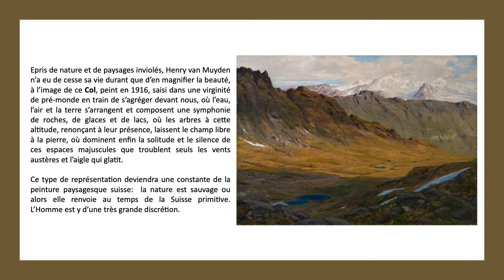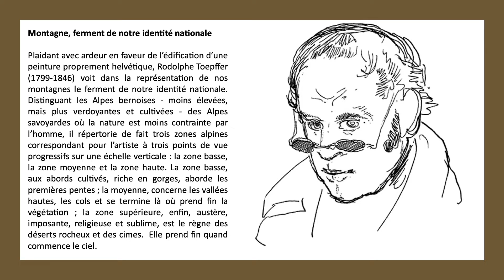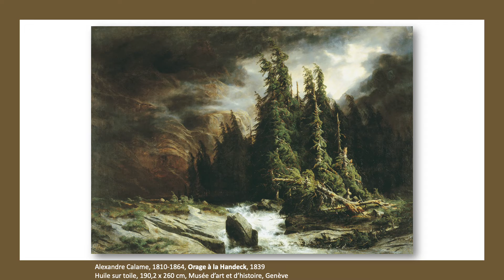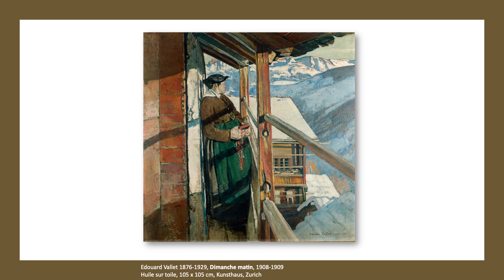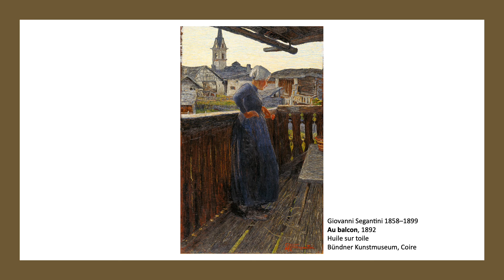Henry Van Muyden, Le col (1916)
Christophe Flubacher présente "Le col", réalisé en 1916 par Henry van Muyden (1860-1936).

Chaque 1er samedi du mois, retrouvez à l'espace d'exposition de la collection communale à 10h30 l'historien d'art pour découvrir une nouvelle œuvre qui compose la collection saviésanne ou qui est présente dans l'espace focus (exposition thématique temporaire).